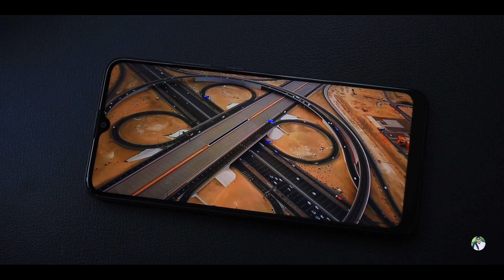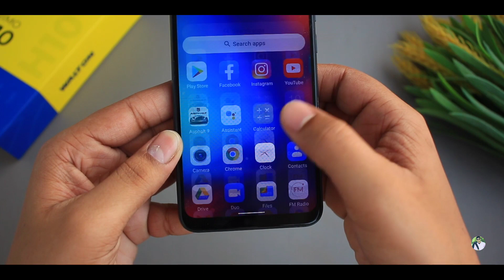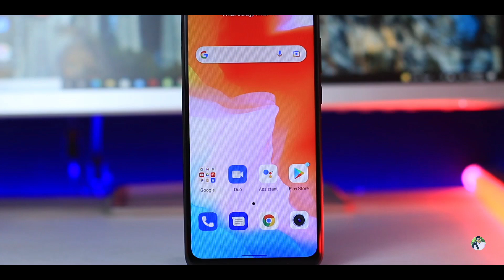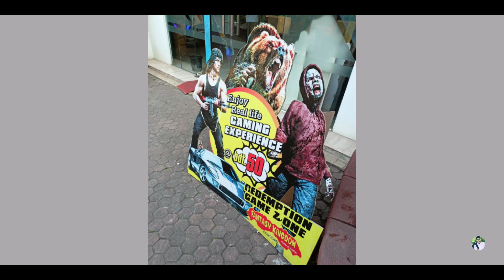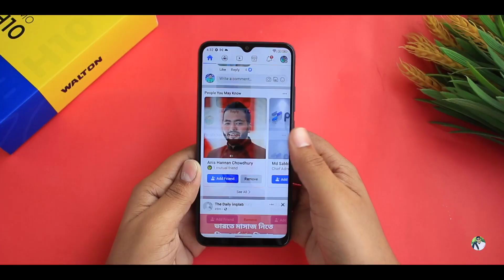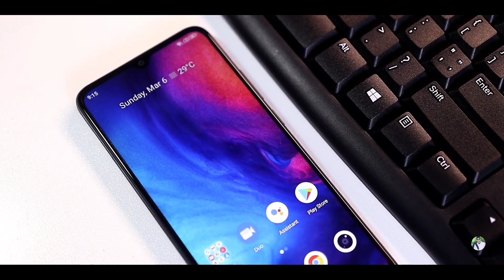Walton Primo H10 Bangla Review | বাজেট হিসেবে কেমন?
Walton H10 Review

Price**12999৳

The Highlights Of The Walton H10 6.52 inch hd+ display. 4G.Helio G35 chip.4+64 gb ram rom. 5000mah Battery. Android 11.13mp triple camera & 8mp selfie camera.